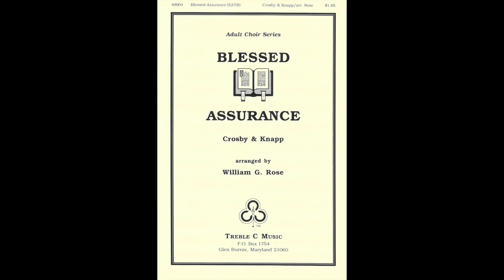Blessed Assurance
"Blessed Assurance" by Crosby & Knapp, arranged for SATB choir by William G. Rose. Reoorded live in a worship service on December 3, 1995.